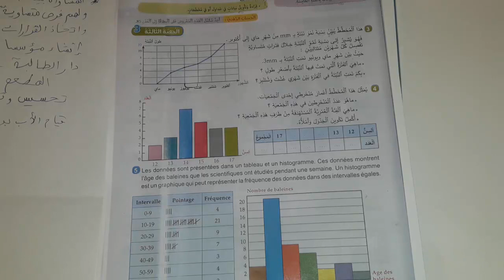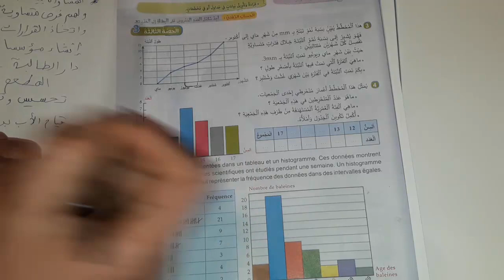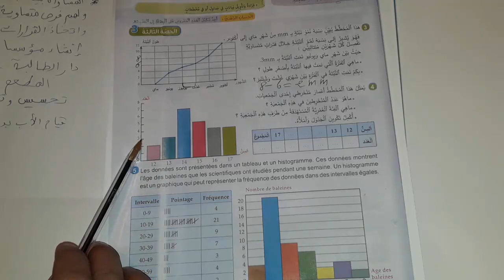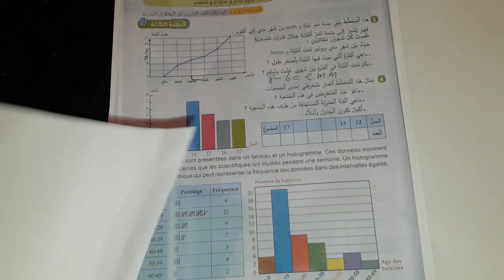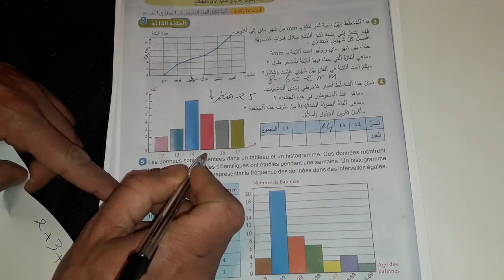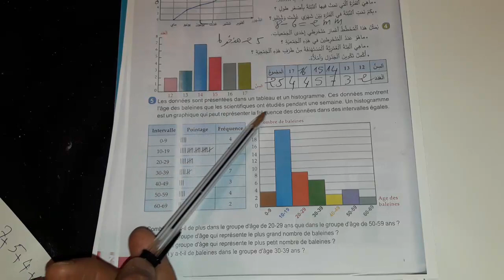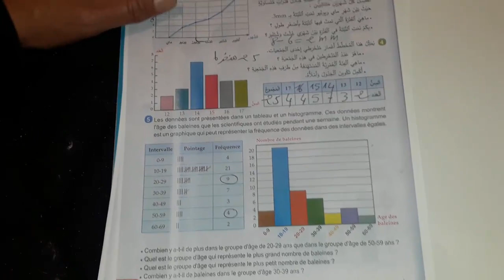الصفحة 61 الطبعة 2021 الرياضيات التنظيم و معالجة المعطيات القسم السادس ابتدائي الجديد في الرياضيات